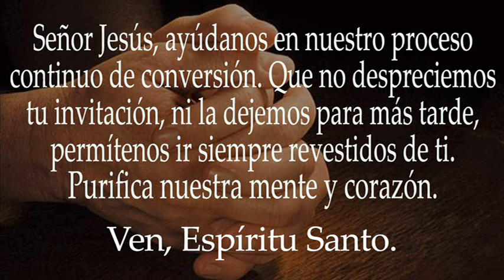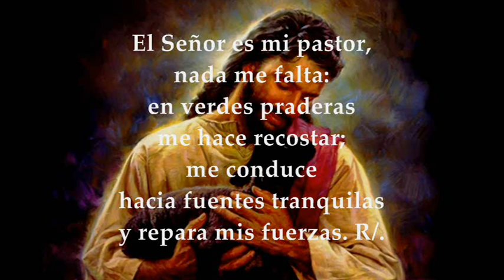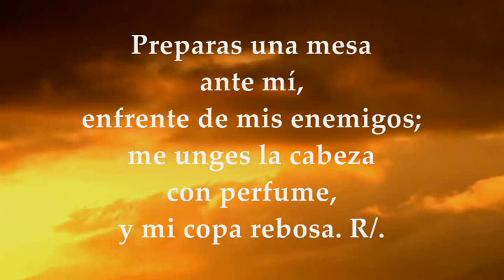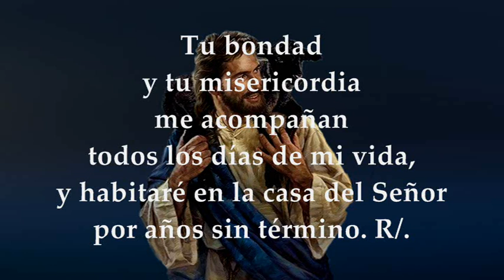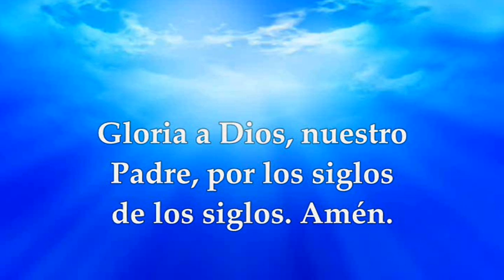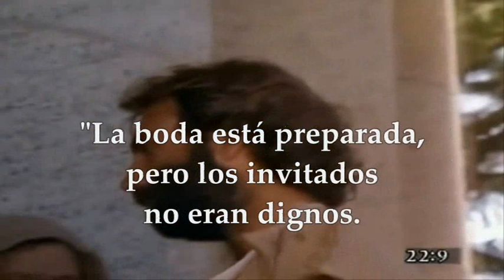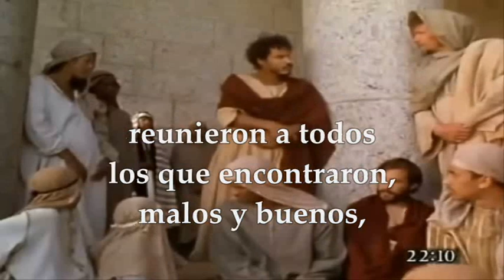LECTURAS Y EVANGELIO DOMINGO 15 DE OCTUBRE DE 2023 | DOMINGO XXVIII T.ORDINARIO | MATEO 22, 1-14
EVANGELIO Y LECTURAS EUCARISTÍA DOMINGO 15 DE OCTUBRE DE 2023 DOMINGO XXVIII SEMANA DEL TIEMPO ORDINARIO CICLO A. Primera Lectura: Del libro del profeta Isaías 25,6-10a Salmo 22,1-3a.3b-4.5.6 R/.Habitaré en la casa del Señor toda la vida. Segunda Lectura: De la carta del apóstol San Pablo a los Filipenses 4,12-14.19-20 Evangelio según San Mateo 22,1-14